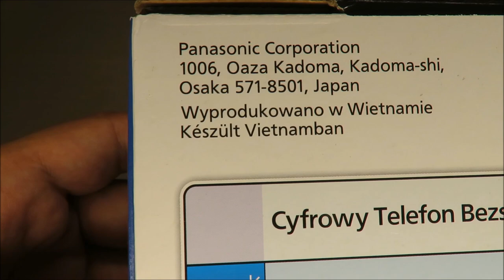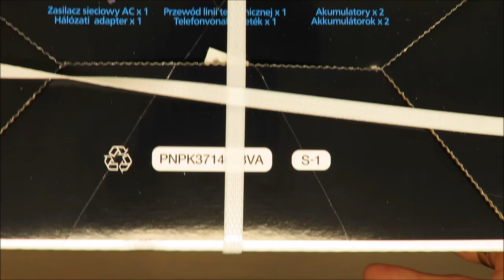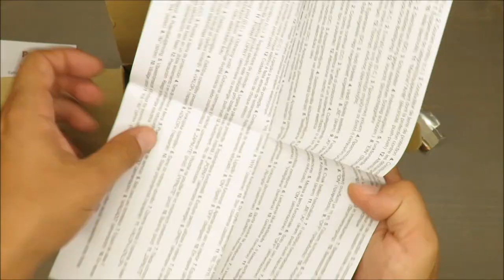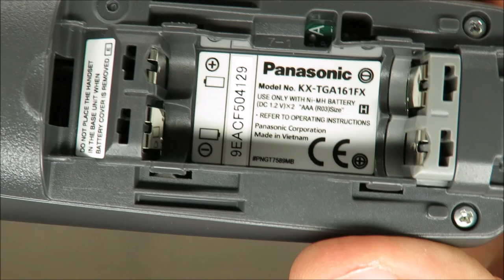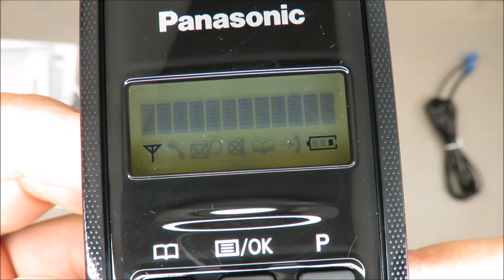Panasonic KX-TG1611 UNBOXING (KX-TG 1611PDH KX-TG 1611GR KX-TG 1611FX KX-TG 1611HG KX-TG 1611PD)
DECT CORDLESS KX-TG1611

Features:

Frequency Bands 1.9 GHz
Speciﬁc Channel Numbers 120 Channels*4,*5
Number of Phone Lines 1
Security Code Over 1.0 million codes
Power Source: Base Unit AC adapter
Power Source: Handset Rechargeable Batteries Ni-MH (AAA x 2)
Dimensions: Base Unit 90 mm x 100 mm x 50 mm
Dimensions: Handset 49 mm x 30 mm x 159 mm
Dimensions: Charger 72 mm x 76 mm x 43 mm
Weight: Base Unit 98 g
Weight: Handset 126 g
Weight: Charger 50g